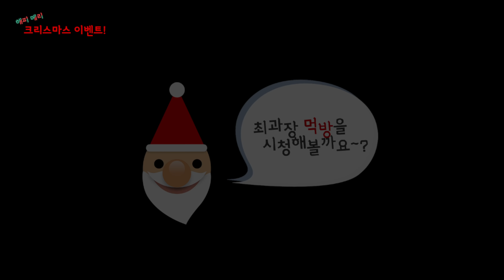인텔X양컴 크리스마스 구매고객 이벤트(Feat.최과장 mukbang)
안녕하세요! 양실장입니다.
오늘은 인텔과 양컴에서 시스템 구매 고객님들 대상으로하는
크리스마스 이벤트를 준비했습니다!
자세한 내용은 양컴 홈페이지를 참고해주세요!